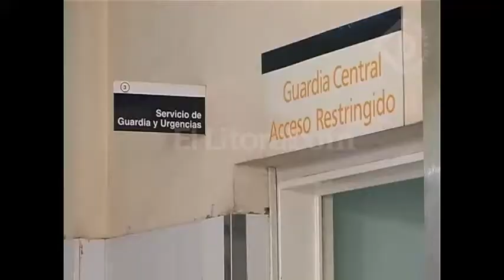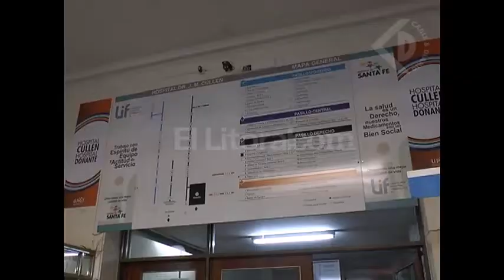Joven con grave infección presumiblemente por un piercing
JUAN POLETTI - DIRECTOR HOSPITAL CULLEN